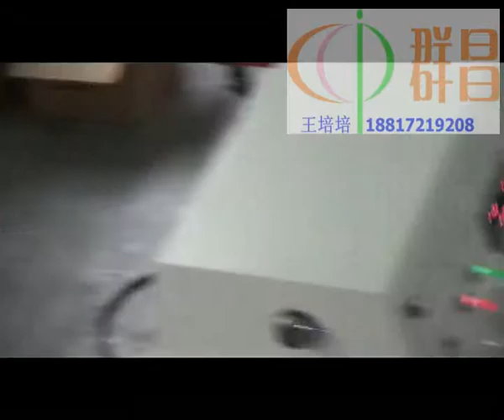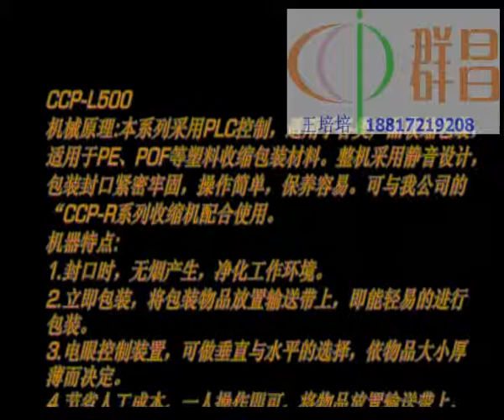Automatic L-Sealer with Shrink Tunnel - Shrink Packaging Machines,shrinking pack machine